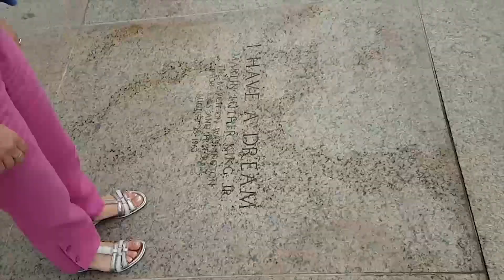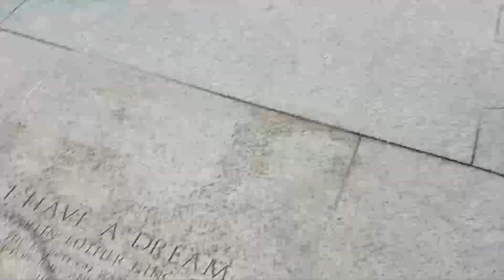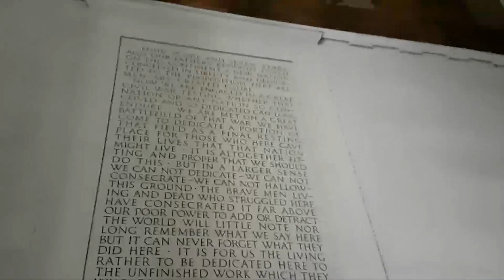Eng zo'r Prezident Lincoln sharmandalarcha OTIB TASHLANGAN JOY!